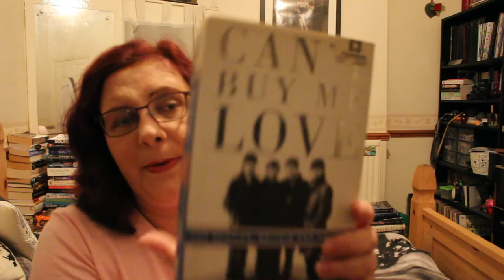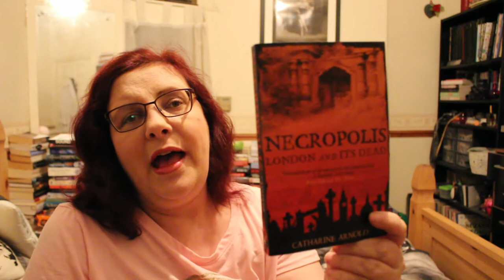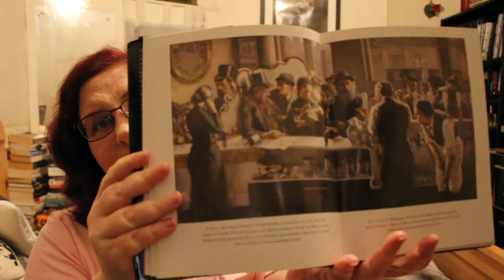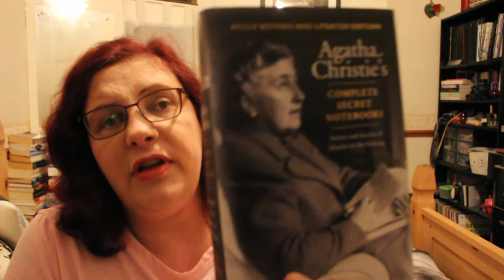Non Fiction November TBR 2017